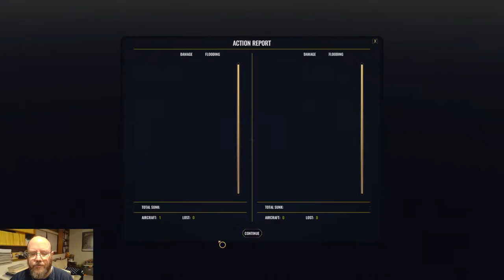War on the Sea | War in the Pacific Mod | Ep. 09 - 1k Subscriber Special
Well folks, here we are.  The point where I respectfully decline to make yall pay for this...haha!  I'm going to try another livestream here to commemorate the moment, but it's the same game as it's been for a while.  The IJN will keep punching back at New Guinea here while CINCPAC makes plans to take Tarawa and points beyond.  I have one more convoy to get back down to Milne Bay before I turn TF1 loose, but the carriers will need some port time before I can make a bigger push into the Central Pacific.  We'll see how it goes!  Regardless, big thanks to all yall for being here and hop on into the chat an dsay hello if you catch this.  If not, I'll see you in the comments later.  Cheers!

All photos in the outro slideshow (when there is one!) are thanks to the US National Archive and the Naval History and Heritage Command.

Good folks.  Helluva collection they got, and your donation will go to people who are doing their best to preserve the past.

BB62 a little modern for you?  There's a dreadnaught who could use your help as well - she's safe in dock now, but can still use your support:

BZ, folks.